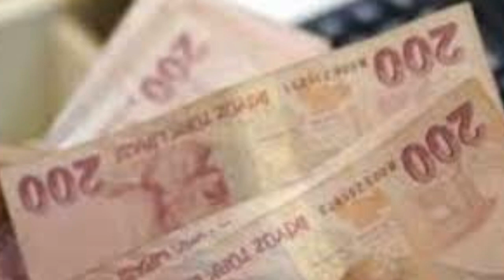Sondakika! Bakan açıkladı İNTİBAK YASASI çıkıyor!! Tüm emeklileride etkileyecek ssk bağ-kur